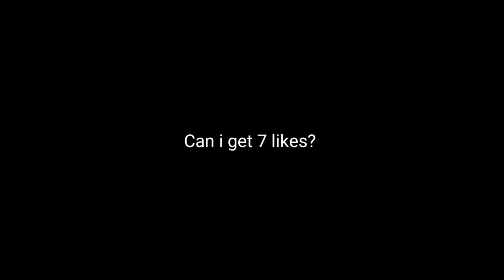(sweater weather ❄️) fortnite montage!